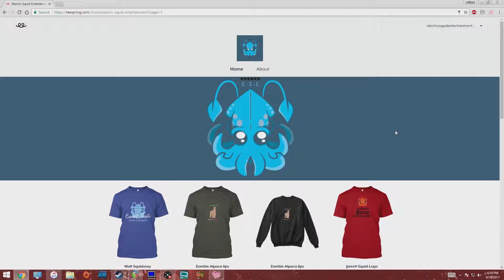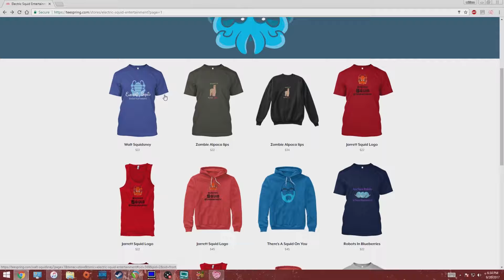Shadow Of The Collossus Part 4!!! That Guy